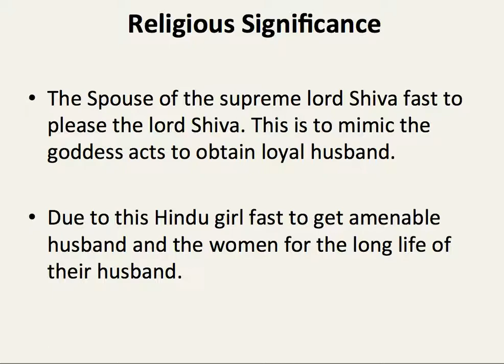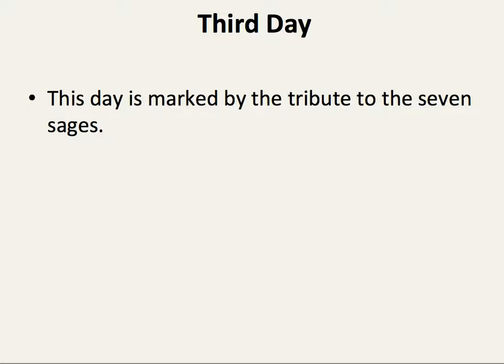Hartalika Teej Festival Nepal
Teej festival is one of the prominent festival celebrated by Hindu women thriving in Nepal. This is marked by the feast, fasting, singing and dancing simultaneously.

EBook

Declaimer